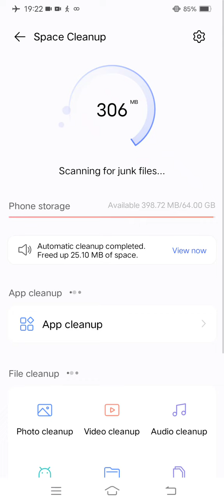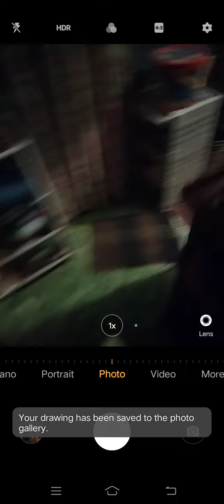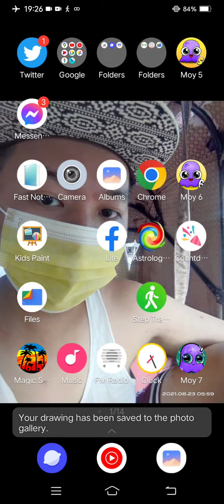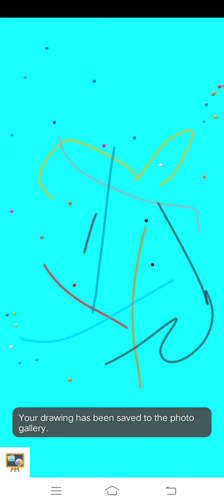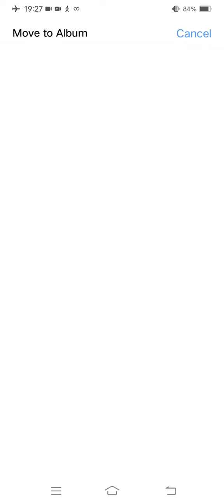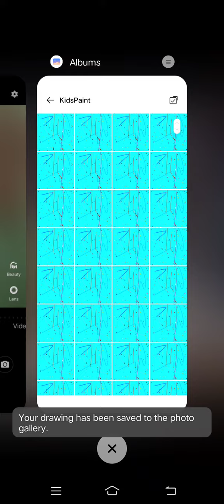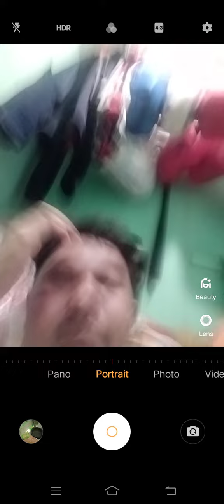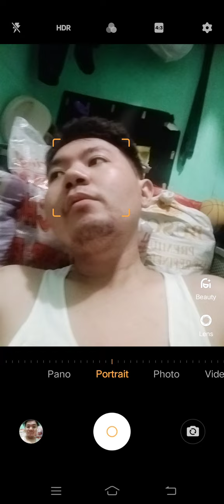Marvin Rey — Vlog 13,772